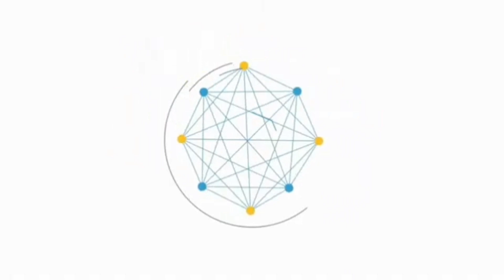Maxaa ka ogtahay Robot Titan |Layaabka dunida